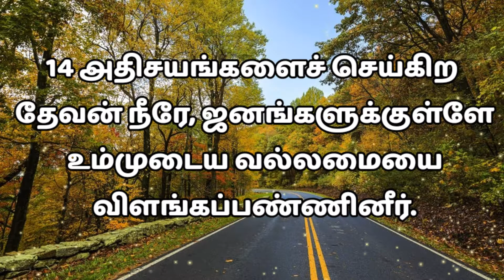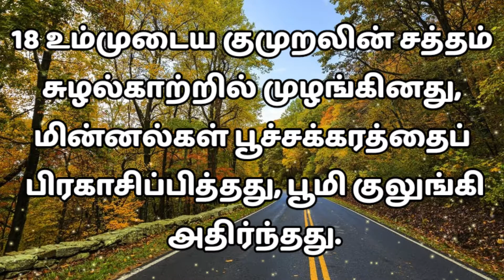சங்கீதம் 77 / சங்கீதம் 77 :1-20 / sangeetham 77 / sankeetham 77 / Psalms 77 / book of song 77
Only Bible words in God words in Jesus Christ words
book of song 77
book of psalms 77